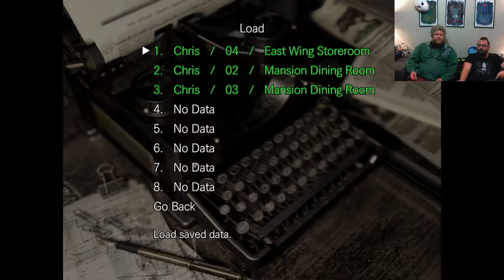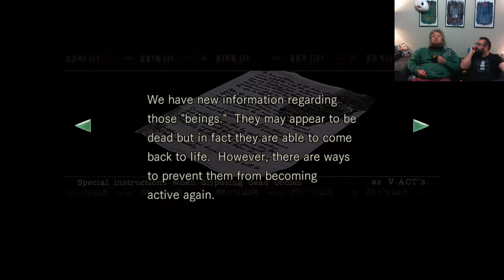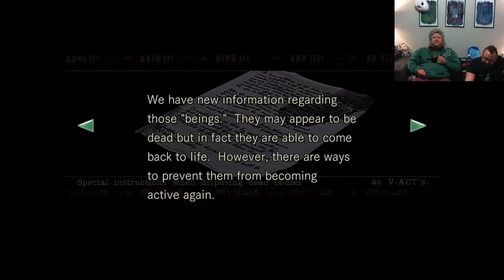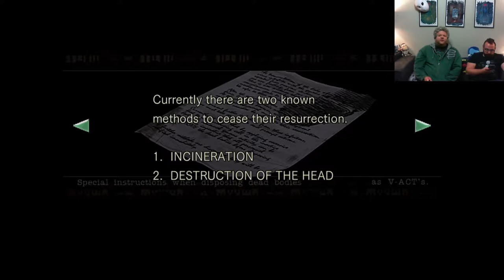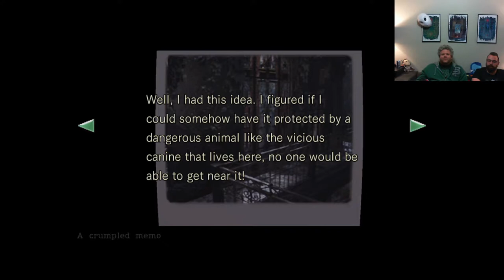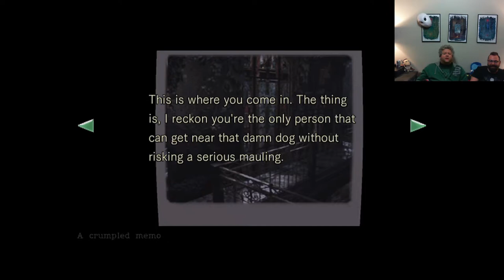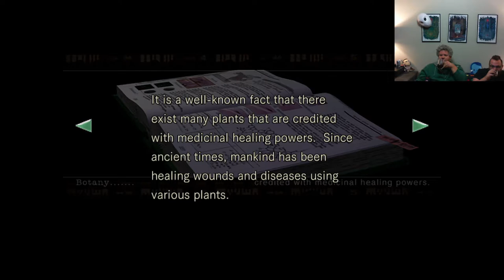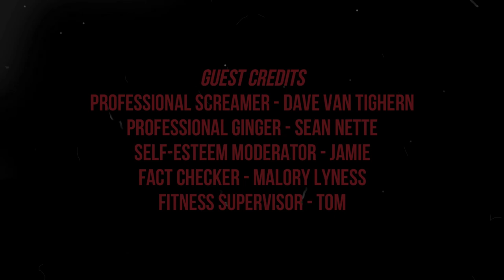Split Personality: Zombuddy to Love | Resident Evil | Part 3 NO PROGRESS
We make no progress. This mansion sucks! Also, the audio got crappy again over time and the new credits are up!